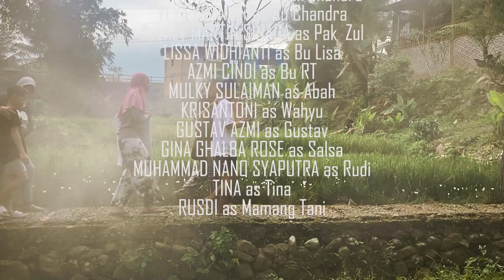MULTIVERSE - (Tersesat II)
::: CAST :::

GUSTAV AZMI
GUSTAV

GINA GHALBA ROSE
SALSA

YEYE YUSNIAR
IBU CHANDRA

YUDHI WIDHIANTO
PAK CHANDRA

AZMY CINDI
BU RT

MULKI SULAIMAN
ABAH

KRISANTONI
WAHYU

ZULKEY MARTIN SINAGA
BAPAK ZUL

LISSA WIDHIANTI
IBU LISSA

MUHAMMAD NANO SYAHPUTRA
RUDI

TINA
VINA

RUSDI
MAMANG TANI

::: CREW :::

PRODUCTION SUPERVISION

EL BADRUN
FIELD SUPERVISION

AMALIA QONITA
PRODUCER 1

YEYE YUSNIAR
CO PRODUCER 1

DEDE YAYANG
CO PRODUSER 2

YUDHI WIDHIANTO
EXECUTIVE PRODUCER

ADAM RAMA
STORY

FINAL STORY

EL BADRUN
DIRECTOR SUPERVISION

ADAM RAMA
DIRECTOR

ACHMAD BASUNI
ASTRADA 1

FARAH ALIGHAZNI
ASTRADA 2

ACHMAD BASUNI
DIALOGUE COACH

FARAH ALIGHAZNI
CLAPPER

ADAM RAMA
CAMERAMAN 1

RAVI ROMARIO
CAMERAMAN 2

FARAH ALIGHAZNI
SCRIPT NOTE-TAKER

KRISANTONI
DRONE PILOT

EDDY CHURMAN
ART & LIGHTING SUPERVISION

VIJAY
LIGHTINGMAN 1

FACHRI
LIGHTINGMAN 2

ANTON
GENSET

Bu NURSIH
KITCHEN 1

Bu IFAH LATIFAH
KITCHEN 2

MULKI SULAIMAN
HEAD OF BEHIND THE SCENE TEAM

EL BADRUN
EDITOR BUILDER

RAVI ROMARIO
EDITOR

EL BADRUN
MIXING

YUDHI WIDHIANTO
GRAPHIC DESIGN

ADJIE PAMUNGKAS
POSTER DESIGN

FARAH ALIGHAZNI
AST POSTER DESIGN

FARAH ALIGHAZNI
PROMOTION TEAM

MULKI SULAIMAN
PROMOTION TEAM

Terimakasih kepada :
VILLA SUNGAI